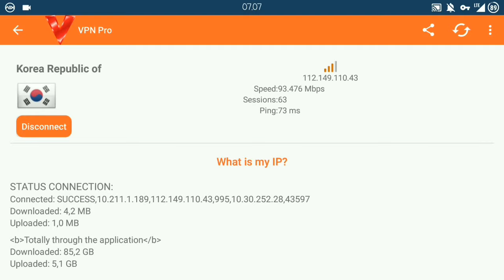4 Donkatsu MedaL Gift | VPN Trick |How To Get ? | PUBG MOBILE KR.